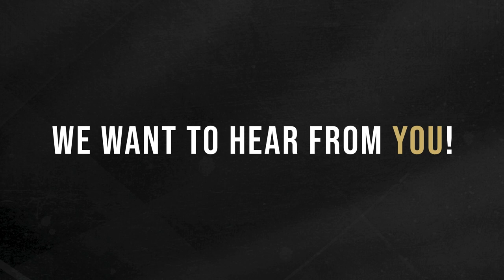ONE on ONE | Episode 01 - Introduction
Introducing ONE on ONE, a Realty ONE Group podcast.  In this episode, we introduce our hosts Joshua Katz and Kathy Baker.  We will get to know them as well as Chief Learning Officer of Realty ONE Group, Mark Pessin. Mark and Kathy discuss ONE.U and so much more. Check it out!